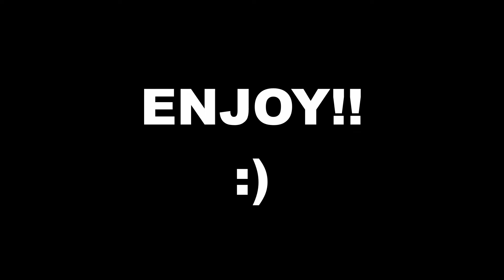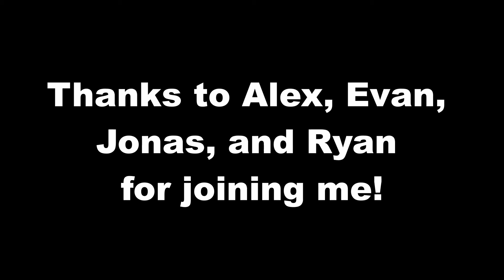THE EPIC CONCLUSION (FINALE)- Minecraft Hardcore Season 2 Episode 12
THE FINALE. THE EPIC CONCLUSION. Will the boys succeed? Will they all make it out alive? Tune in to find out!

Shout out to See Four for making these awesome portraits of our faces! :)

Welcome to AndyRich's Minecraft Hardcore: Season 2. Join AndyRich and his friends as they play Minecraft in Hardcore Mode! Be amazed as they embark on a quest to defeat the ender dragon in hardcore mode. Be astounded as they fight creepers, zombies, skeletons, spiders, and blazes!